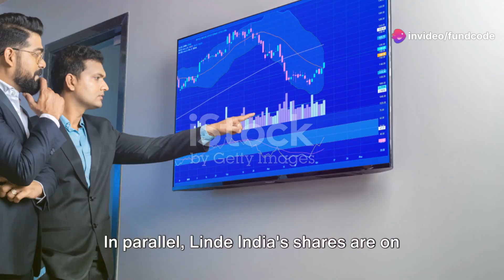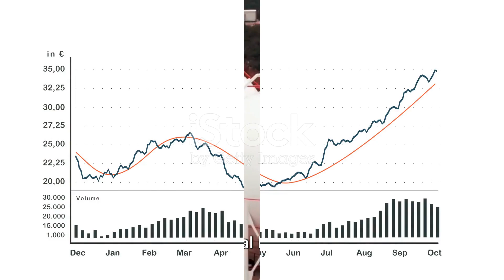Linde India Limited Latest News and Analysis | Fundcode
Linde India Limited: The Latest Updates and Insights

In this informative video, we dive deep into the latest developments at Linde India Limited, a leading industrial gases and engineering company. Discover the company's recent news, upcoming events, and gain a comprehensive understanding of its current position in the market.

Explore Linde India's latest initiatives, strategic partnerships, and innovative product offerings that are shaping the industrial landscape. Gain valuable insights into the company's financial performance, growth strategies, and future outlook.

Whether you're an investor, industry enthusiast, or simply curious about Linde India's progress, this video has something for everyone. Stay informed and up-to-date on one of the most influential players in the Indian industrial gases sector.

OUTLINE:

00:00:00 Linde India's Recent Acquisition
00:00:30 Upcoming Earnings Release
00:00:49 Technical Analysis and Investment Advice
00:01:08 Fundamental Analysis and Business Performance
00:01:39 Conclusion